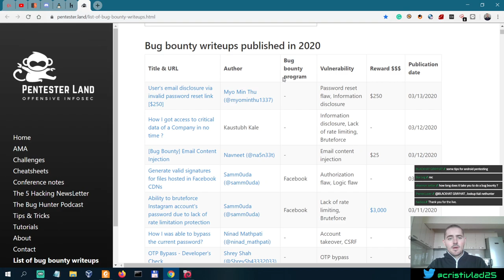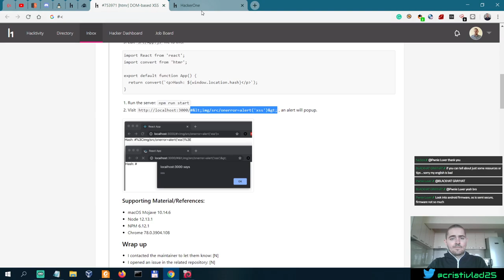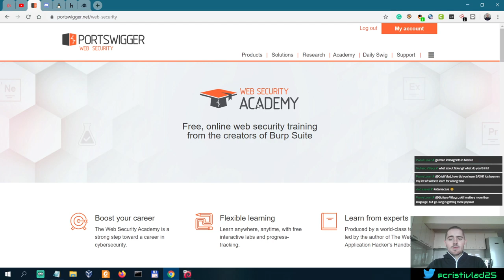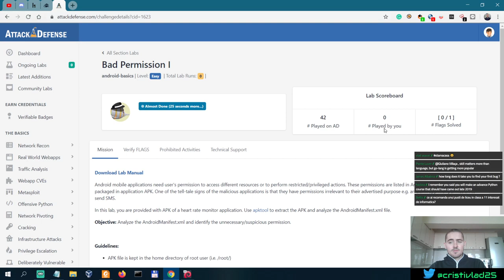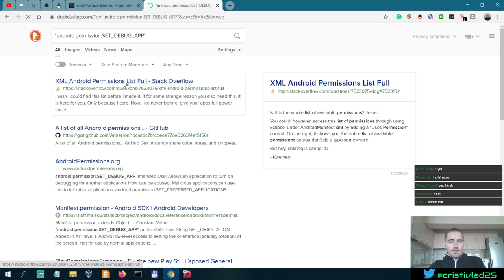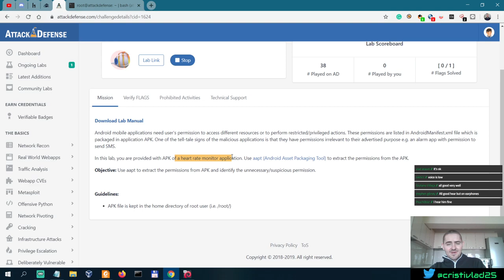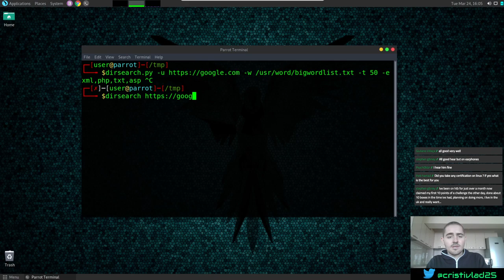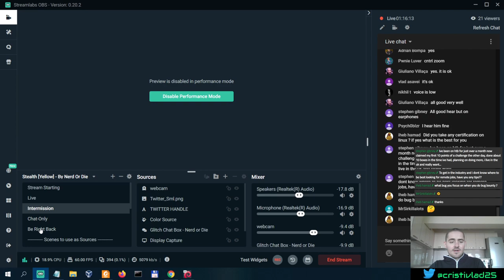Live! Hands-On Pentesting, Bounties and Cybersecurity Q&A - #15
Books I recommend for Penetration Testing and Ethical Hacking:

1. TJ O'Connor - Violent Python
2. Dafydd Stuttard - Web App Hacker' s Handbook (2nd Ed)
3. Peter Yaworski - Web Hacking 101
4. Jon Erickson - Hacking: The Art of Exploitation (2nd Ed):
5. Peter Kim - The Hacker Playbook 3 (2018)
6. Peter Yaworski - Real-World Bug Hunting